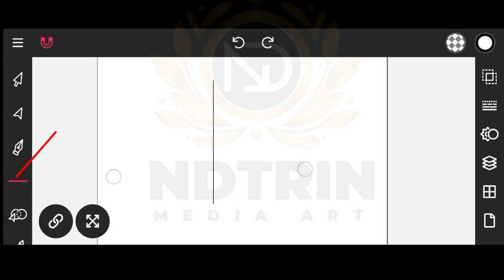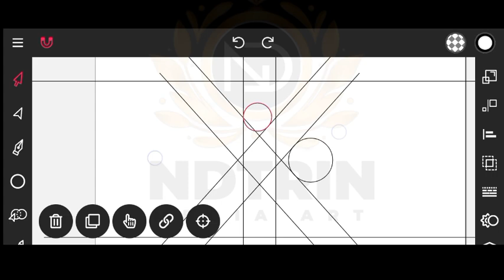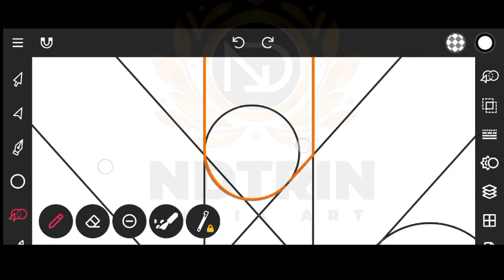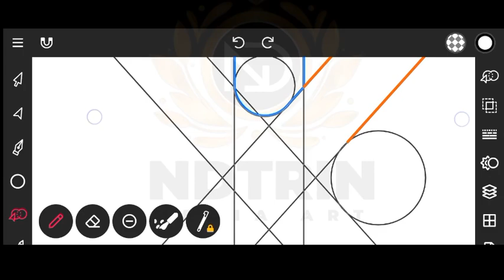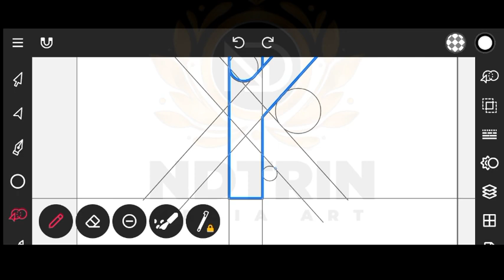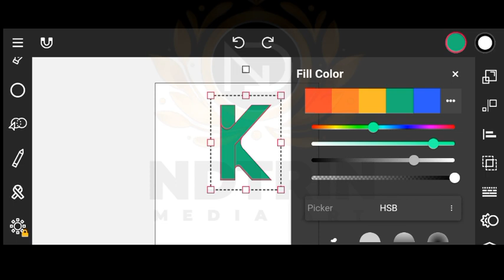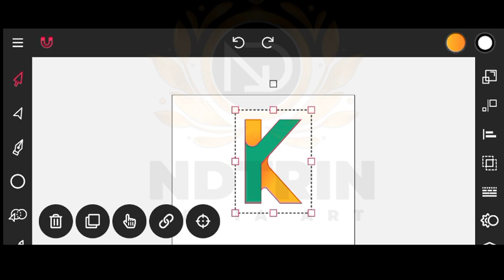logo design techniques for expert and beginners| vector ink tutorial